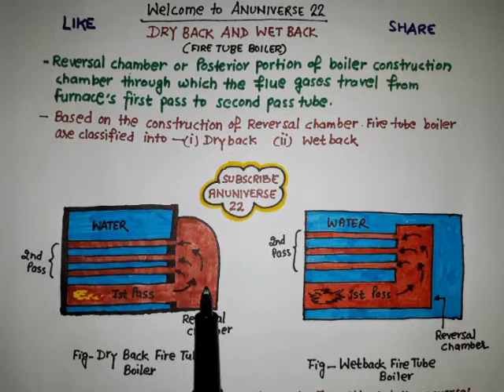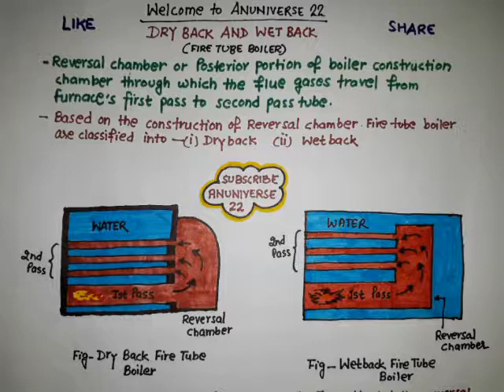[हिन्दी] DRY BACK AND WET BACK ( FIRE TUBE BOILER ) - ANUNIVERSE 22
anuniverse22.blogspot.in